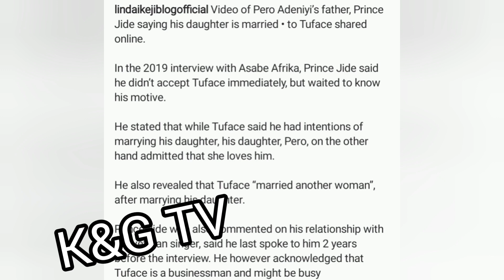😱😳 TUFACE SECRET WEDDING WITH PERO ADENIYI DECLARED OPEN AS FATHER SPEAK UP ANNIE IDIBIA LEAVES💔😭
WELCOME BACK TO KONGOSSA & GOSSIP TV and thanks for always stopping by to watch my videos and please don't forget to subscribe like comment share and turn on your post notification.

infringing.

rights holders, such as commentary, criticism, news reporting, research, teaching or scholarship. It provides for the legal, non-licensed

citation or incorporation of copyrighted material in another author's work under a four-factor balancing test.

material is made available in an effort to explain issues relevant to the practice and development of trauma-informed and resilience-
focused care, and/or to illustrate, transmit, and teach the use and benefits of Starr Commonwealth educational and clinical tools and

methods. Some material contained in this website is distributed for research and educational purposes and for the public good.